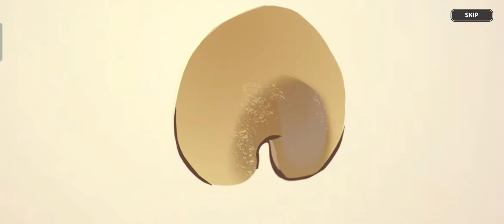When You Don't Hope Anything, But Cookie Run Decided to Give You Epics - Cookie Run : Kingdom Gacha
Lucky Gacha